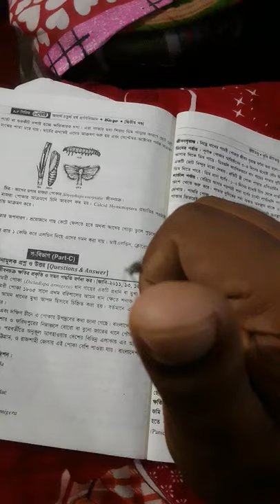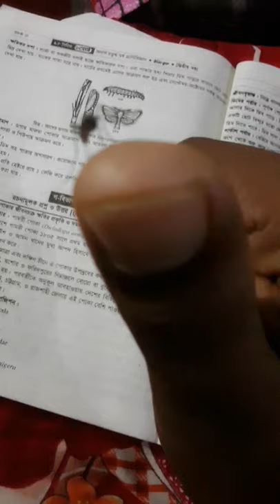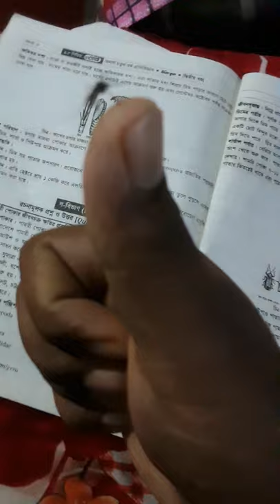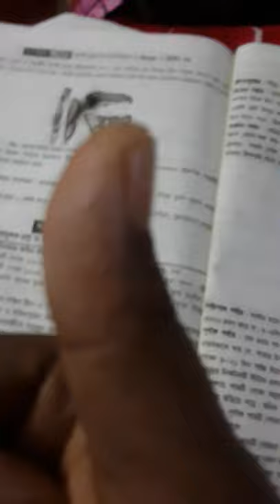MALE Mosquito VLOG 1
Mosquito is a very dangerous insects
Everyear affected by people Dangue fever.
mosquito is a small insects or virus influence affected.Classification falavivirudae.
three Type fever affected by men or example DEN1 ,DEN2 ,DEN3 ,DEN4.

DEN2 very dangerous syndrome.Or acute infection.